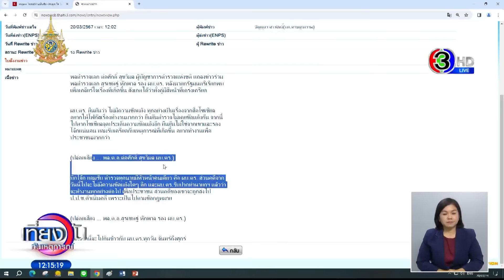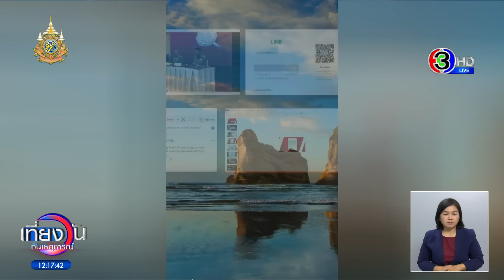นายกฯ เรียก ‘บิ๊กต่อ-บิ๊กโจ๊ก’ เข้าทำเนียบเคลียร์ใจ ขอเดินหน้าทำงาน ทั้งคู่ยันไม่มีความขัดแย้ง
นายกฯ เรียก ‘บิ๊กต่อ-บิ๊กโจ๊ก’ เข้าทำเนียบเคลียร์ใจ ขอเดินหน้าทำงาน ทั้งคู่ยันไม่มีความขัดแย้ง ทุกอย่างเป็นเรื่องจากสื่อโซเชียล หลังจากนี้จะกินข้าวด้วยกันทุกวัน

จากกรณีปัญหาภายในสำนักงานตำรวจแห่งชาติ (สตช.) มีความเคลื่อนไหวล่าสุดเช้านี้ (20 มี.ค. 2567) นายเศรษฐา ทวีสิน นายกรัฐมนตรี ได้เรียกทั้ง พล.ต.อ.ต่อศักดิ์ สุขวิมล หรือ บิ๊กต่อ ผู้บัญชาการตำรวจแห่งชาติ (ผบ.ตร.) และ พล.ต.อ.สุรเชษฐ์ หักพาล หรือ บิ๊กโจ๊ก รอง ผบ.ตร. มาเข้าพบที่ทำเนียบ เพื่อเคลียร์ใจเดินหน้าทำงาน ก่อนทั้งคู่ไปแถลงร่วมกันที่ สตช.

นายเศรษฐา เรียกบิ๊กต่อและบิ๊กโจ๊กเข้าพบที่ตึกไทยคู่ฟ้า ทำเนียบรัฐบาล มาถึงประมาณ 11.06 น. ก่อนจะลงมาพร้อมกัน ในเวลา 11.28 น. ใช้เวลาหารือประมาณ 20 นาที โดย พล.ต.อ.ต่อศักดิ์ ขึ้นรถยนต์ส่วนตัว ยี่ห้อแลนด์ โรเวอร์ ทะเบียน ฮ.5581 กลับไปที่ สตช.

ขณะที่ พล.ต.อ.สุรเชษฐ์ เปิดเผยว่า จะกลับไปแถลงข่าวร่วมกันที่สำนักงานตำรวจแห่งชาติ ซึ่งได้พบนายกรัฐมนตรีพร้อมกันกับ ผบ.ตร. และจากการพูดคุยกันไม่มีอะไรแล้ว จบแล้ว

นักข่าวถามย้ำว่า นายกฯ เป็นคนเคลียร์ใช่หรือไม่ พล.ต.อ สุรเชษฐ์ กล่าวย้ำว่า ขอให้ไปฟังรายละเอียดที่ สตช. โดยในส่วนของคดีก็ว่าไป แต่ต้องกลับไปทำงานให้กับประชาชน ส่วนการพักราชการเป็นอำนาจของนายกฯ ในส่วนคดี ใครมีคดีก็ว่ากันไป แต่วันนี้ความขัดแย้ง ต้องจบและกลับไปทำงานให้ประชาชน

ต่อมา บิ๊กต่อและบิ๊กโจ๊กแถลงข่าวร่วมกัน หลังนายกฯ เรียกพบเพื่อเคลียร์ใจเรื่องที่เกิดขึ้น สังเกตได้ว่าทั้งคู่มีสีหน้าที่เคร่งเครียด

ผบ.ตร. กล่าวว่า ไม่มีความขัดแย้ง ทุกอย่างเป็นเรื่องจากสื่อโซเชียล อยากให้โฟกัสเรื่องทำงานมากกว่า ยืนยันตำรวจไม่เคยขัดแย้งกัน จากนี้ไปหากโซเชียลจุดประเด็นความขัดแย้งอีก ยืนยันไม่ใช่จากเขาและรองโจ๊กแน่นอน ยอมรับเครียดกับเหตุการณ์ที่เกิดขึ้น อยากทำงานเพื่อประชาชนมากกว่า

ด้าน บิ๊กโจ๊ก กล่าวว่า ตำรวจทุกนายมีหัวหน้าคนเดียว คือ ผบ.ตร. ส่วนคดีจากวันนี้ไปจะไม่มีความขัดแย้งใดๆ อีก และ ผบ.ตร.รับปากท่านนายกฯ แล้วว่า จะทำงานทุกอย่างต่อไปเพื่อประชาชน ส่วนคดีของเขาจะถูกส่งไป ป.ป.ช.ดำเนินคดี เพราะเป็นไปตามข้อกฎหมาย หลังจากนี้จะไปกินข้าวกับ ผบ.ตร.ทุกวัน จันทร์ถึงศุกร์

เที่ยงวันทันเหตุการณ์ วันที่ 20 มีนาคม 2567